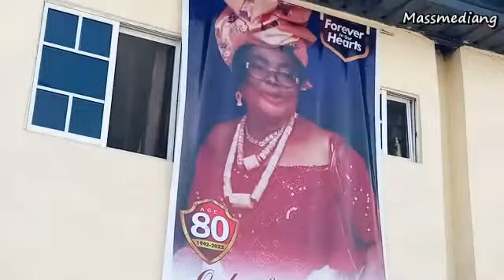Iti Ibom Culture in Oguta, Imo State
Itim Ibom is one of the major cultural practices in Oguta, Imo State and it is done by women in the family of the deceased before Ikwa Ozu (traditional burial ceremony). This edition of rural news tourism brings to you exciting cultural practice in one of Nigeria's most visited tourist destinations - Oguta (which is where you have the famous Oguta lake). Watch this video and learn about the beautiful culture of Oguta land.